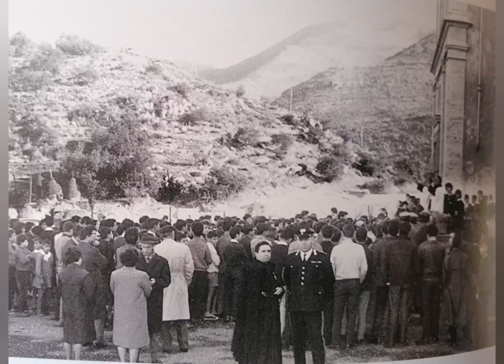Itri, ieri e oggi visto da padre Antonio Rungi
La città di Itri e il convento dei passionisti